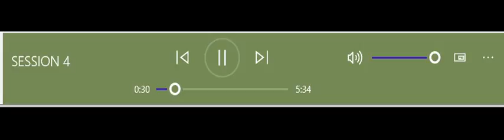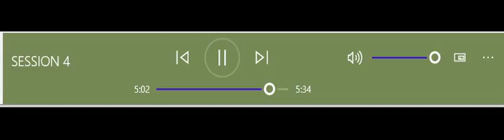Danny Mo Session 4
No Bass